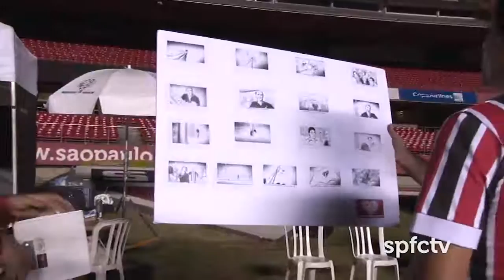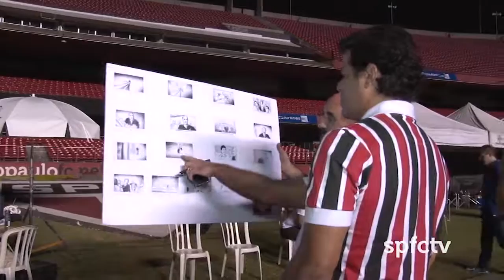Novo filme do São Paulo FC ( Sócio Torcedor )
VEM NOVIDADE POR AÍ! 😃
Em breve,  O São Paulo FC​ lançará filme épico do Sócio Torcedor, que contará com a participação do M1TO Rogério Ceni​ e grandes ídolos do passado
Confira os bastidores da gravação!